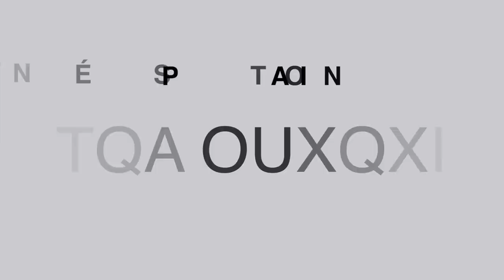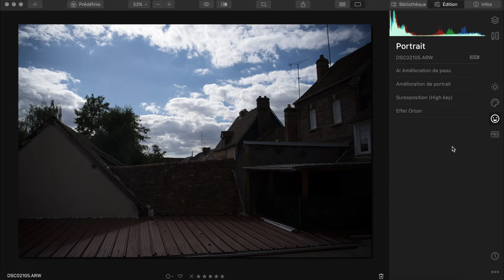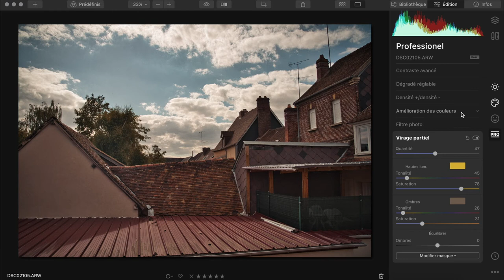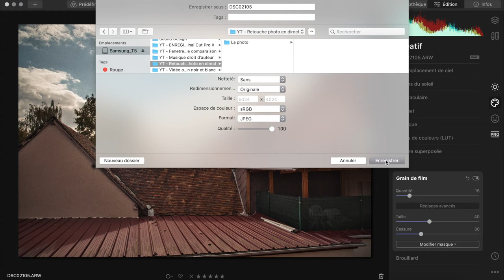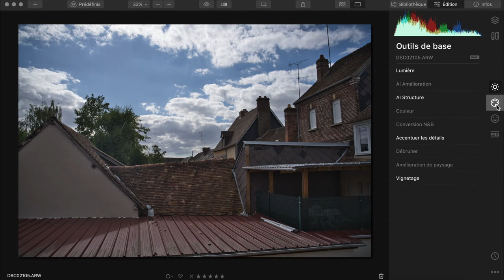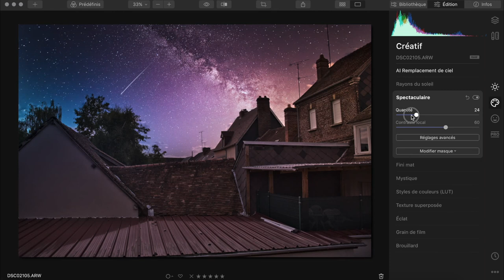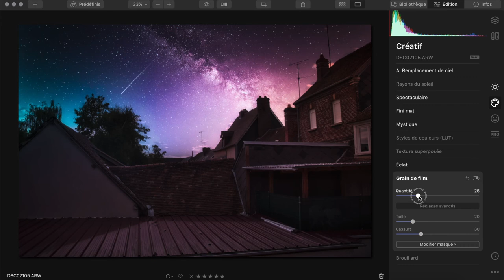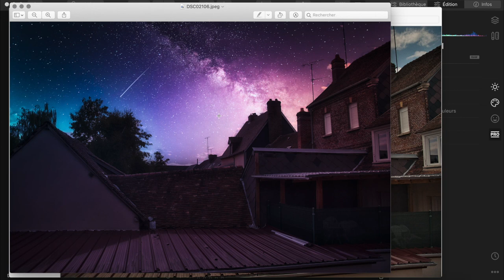LUMINAR 4 - L'editeur photo DU FUTUR ?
Dans cette nouvelle vidéo, je vous invite à découvrir le logiciel de traitement d'image ... LUMINAR 4.
À travers ce logiciel, nous allons travailler deux fois la même image.
Pour la première retouche, nous allons partir sur quelque chose de sobre, qui reste naturel.
Pour la seconde, nous allons partir dans quelque chose de plus extravagant !

CAMÉRA
➜ Sony A7III

SON
➜ Zoom H1
➜ Sony ICD-TX 650B
➜ Blue Microphones
➜ Rode VideoMicro

ACCESSOIRES
➜ Macbook Pro